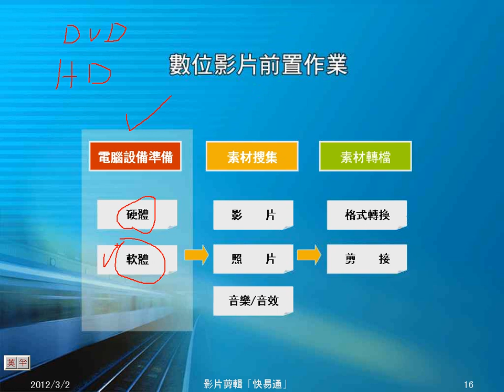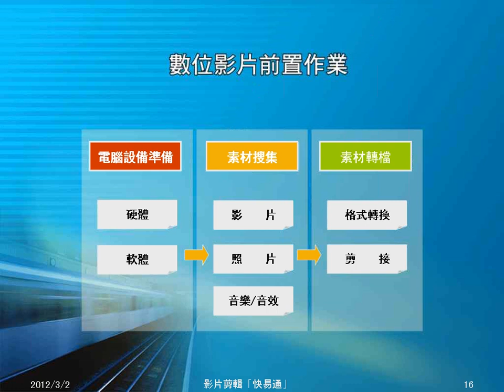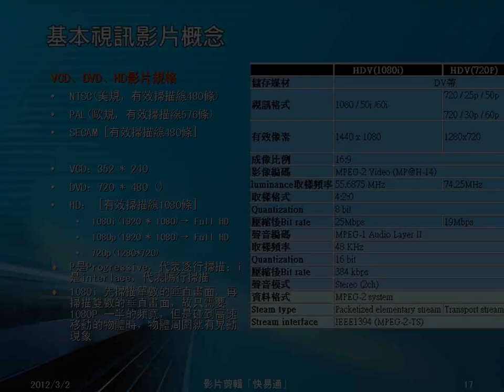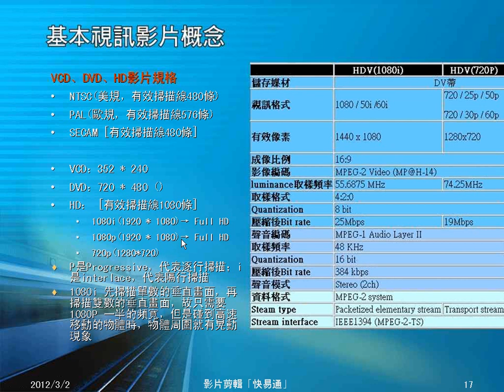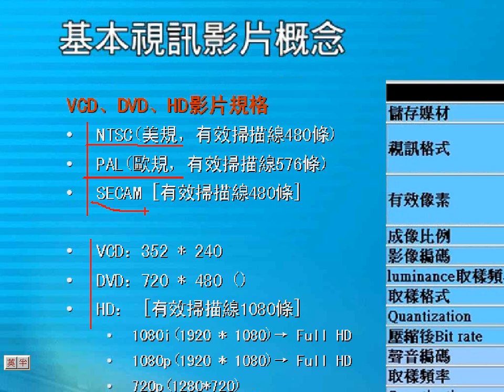0302：02影片剪輯前置作業與VCD、DVD、HD影片規格說明.wmv